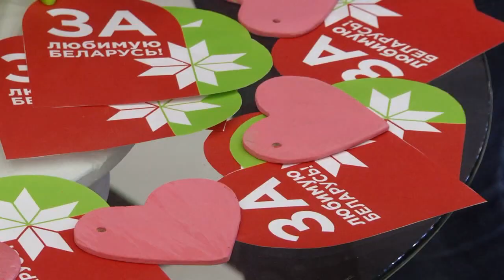За любимую Беларусь - акция БРСМ